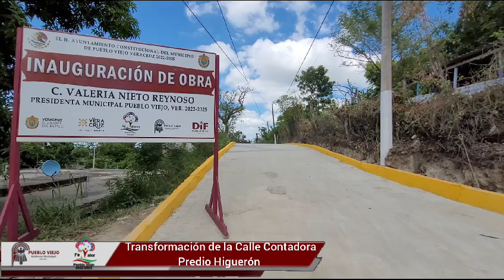PuebloViejo Avanza Pueblo Viejo en obras de Infraestructura Vial